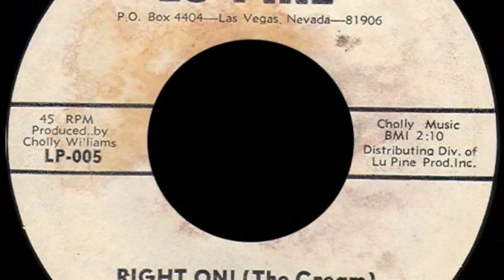Joe S Maxey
Very nice instrumental-vocal GROOVE ( Belgian popcorn ) on LU PINE records, Joe S. Maxey - Right on ! ( The cream ).